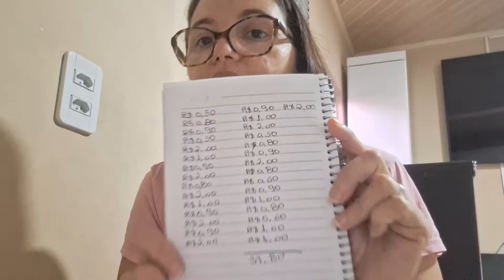A ECONOMIA CASEIRA MAIS FÁCIL E RÁPIDO PRA VOCÊ JUNTAR DINHEIRO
Você já se imaginou livre de dívidas, com uma reserva financeira robusta e a capacidade de realizar seus sonhos?

NÃO DEIXE FICAR SÓ NA IMAGINAÇÃO!!

Diga tchau para as dívidas e vá viver os seus sonhos!!